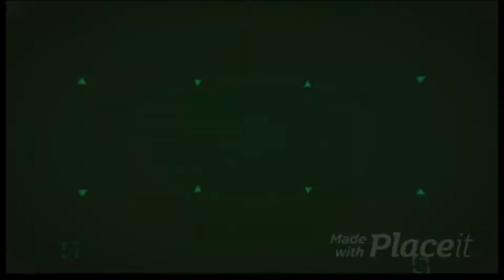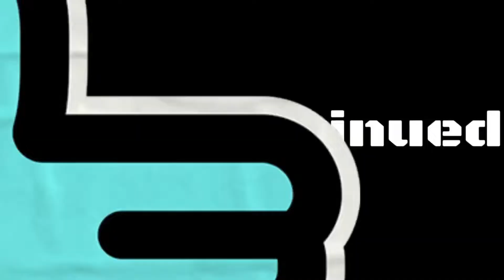Warframe game movie Deadlock Protocol Chapter 21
Corpus in fighting has come to a head